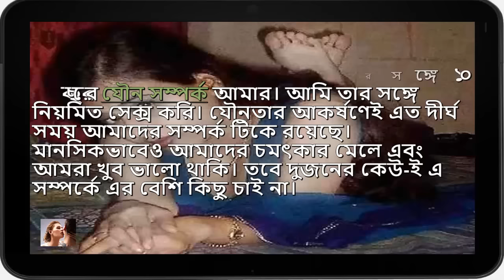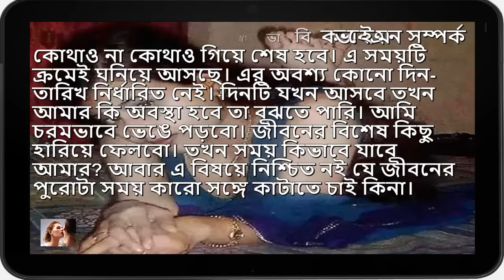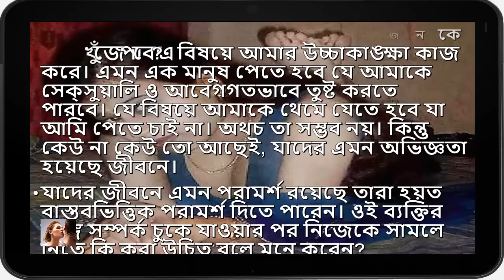এক বিবাহিত পুরুষের সঙ্গে ১০ বছরের যৌন সম্পর্ক আমার